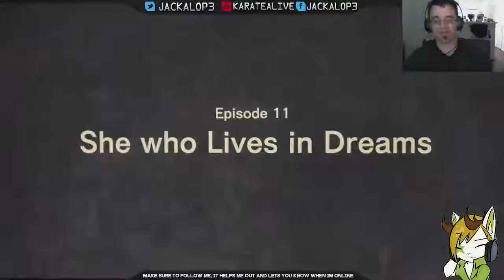Killer Is Dead - S3/P3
This is an amazingly interesting game!